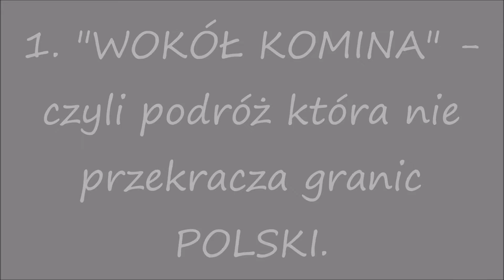Kocioł 2016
Lubisz podróżować? Smakujesz świata całymi garściami? Chcesz o tym opowiedzieć innym?
Zapraszamy Cie do wspólnego KOTŁA - tu znajdzie miejsce doświadczony podróżnik oraz zielony młokos, który pakuje się w swą pierwszą wyprawę. Wspólnie ugotują potrawę, która ma smak świata! Przyjdź i zamieszaj w kotle!!!